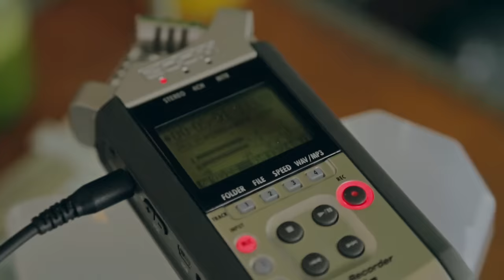Olatunji - "Ola" (Official HD Video)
The official music video for the 2015 International Groovy Soca Monarch-winning blockbuster track "Ola," produced by AdvoKit Productions and shot on location in South Africa.

It is the lead single for Olatunji's debut album, 'Awakening,' now available worldwide from FOX FUSE.